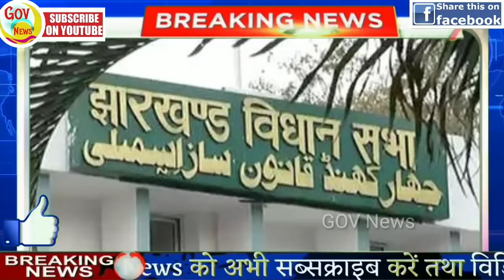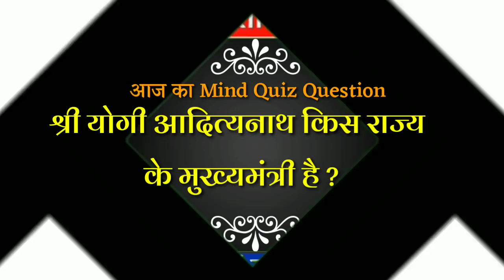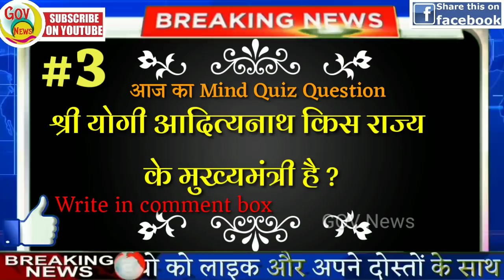आज की ताजा ख़बरें | Fatafat khabren |Nonstop News |News Headlines |27 august |Mobilenews 24|govnews.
आज की ताजा ख़बरें | Fatafat khabren |Nonstop News |News Headlines |pm modi |Mobilenews 24 | govnews.

आज की ताजा ख़बरें | Fatafat khabren |Nonstop News |News Headlines |pmmodi |Mobilenews 24 | govnews.